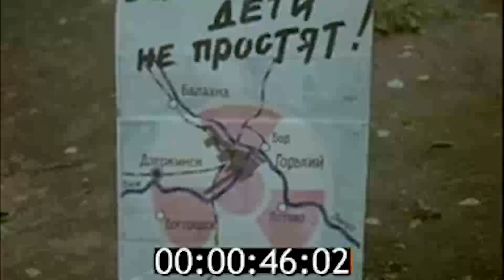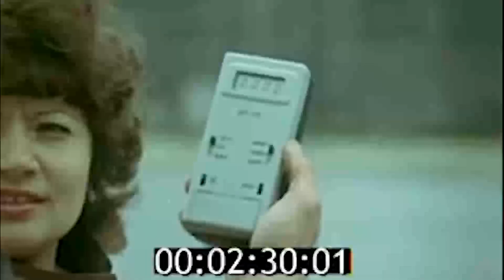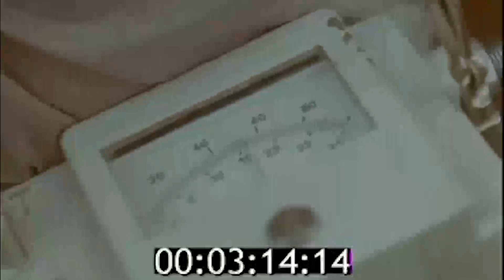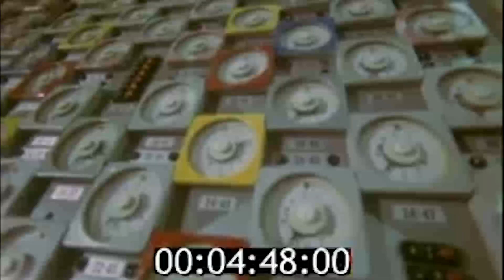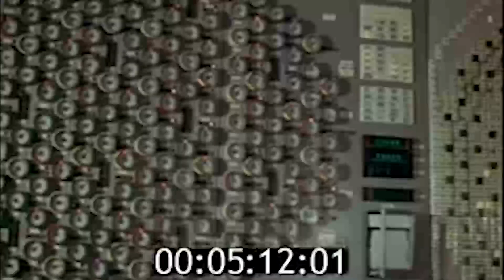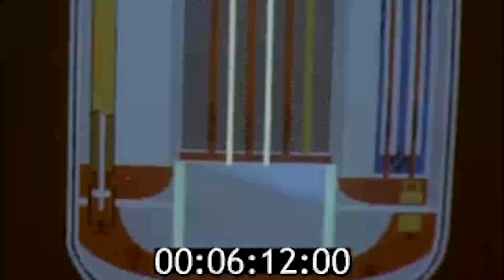Practical Lessons Learned from the Chernobyl Disaster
This film shows the practical lessons that the Soviet Union had learned from the Chernobyl disaster. Ranging from the retrofits to existing RBMK plants, to the move to a safer type of nuclear energy, the VVER type reactor.

Film: NPP - Edges of the Future (1990)
Source: net-film.ru